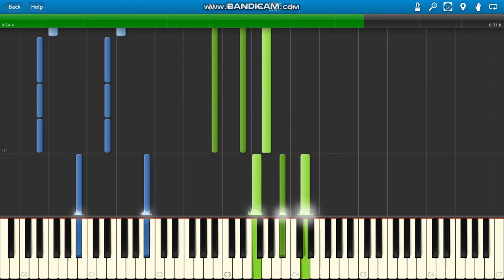Trippie Redd Love Me More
Trippie Redd Love Me More piano.